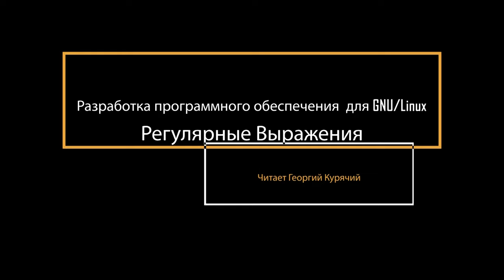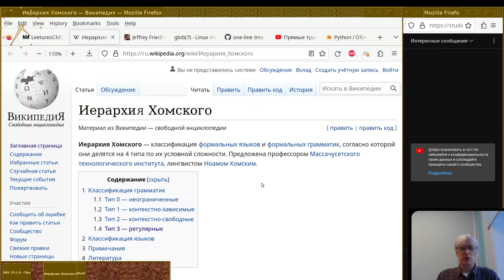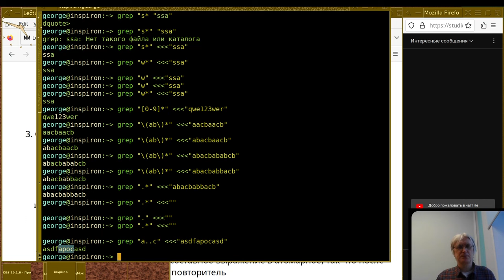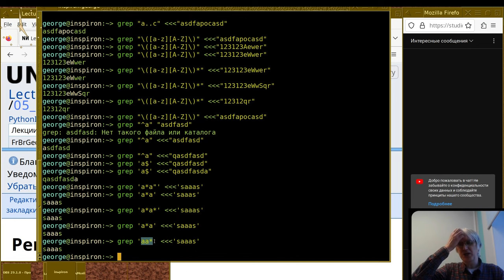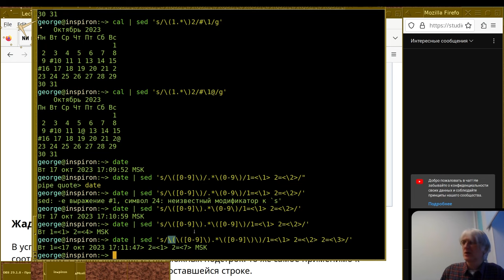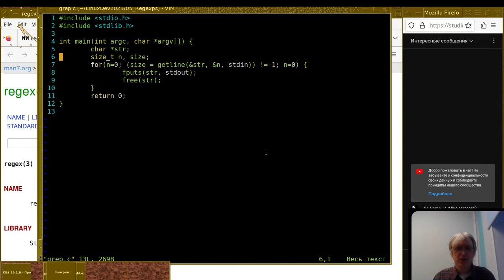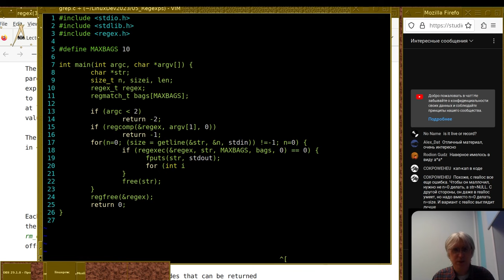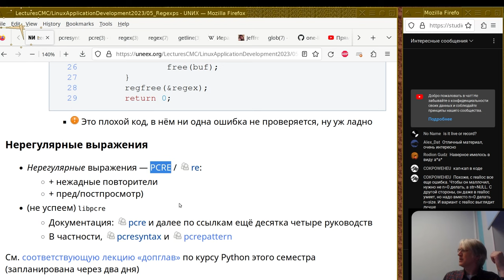05. Регулярные выражения